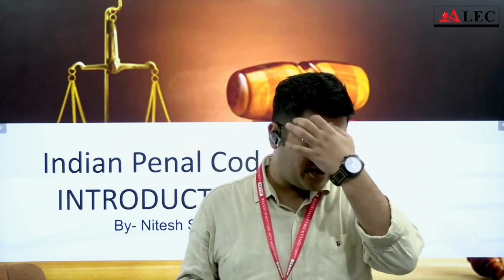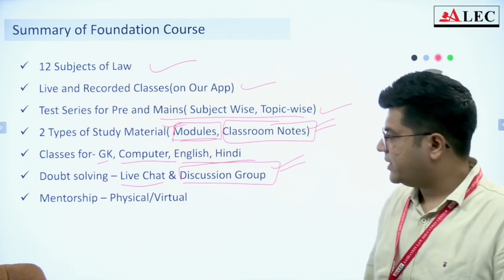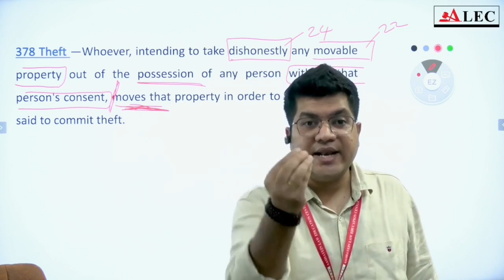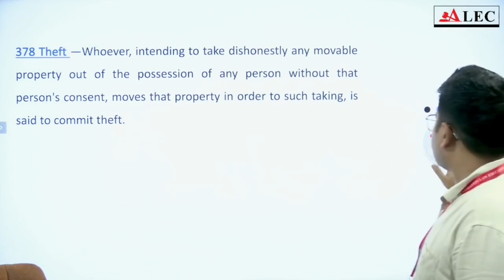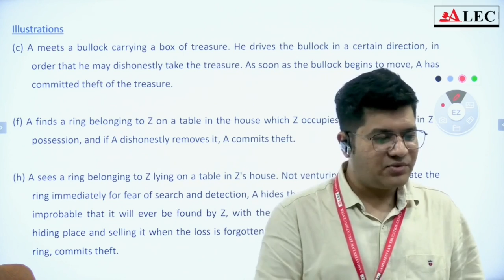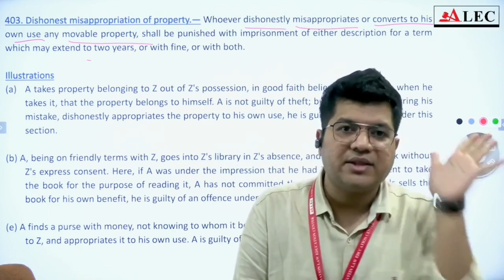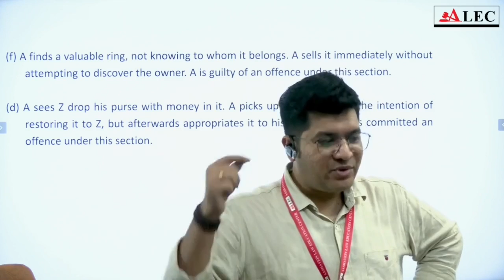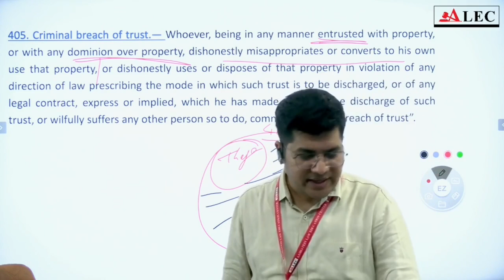Live🔴 Indian Penal Code | Theft | Criminal Misappropriation | Criminal Breach of Trust by Nitesh Sir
& Hindi.